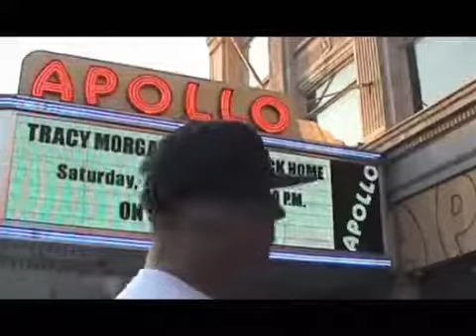Rychu Peja SoLUfka - Bragga feat Charlie P (klip)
Rychu Peja SoLUfka - Bragga feat Charlie P